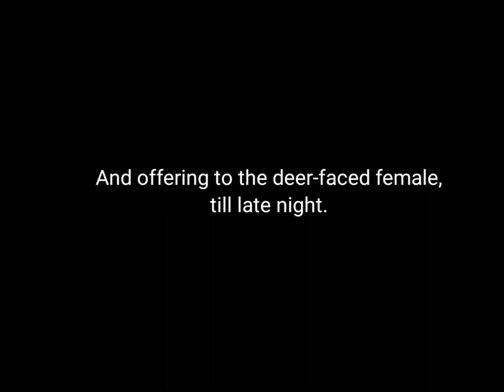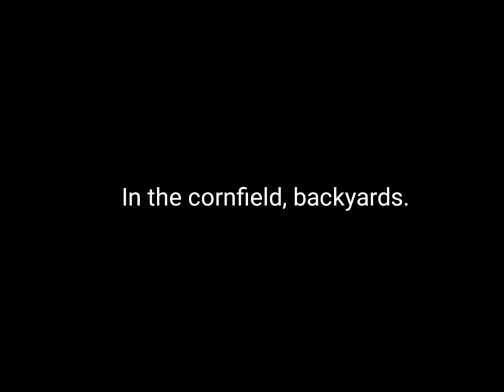Poem, "I Saw Two Bears Falling in Love" by Qadri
poem@Poetrywithillustrations
poetry@Poetrywithillustrations